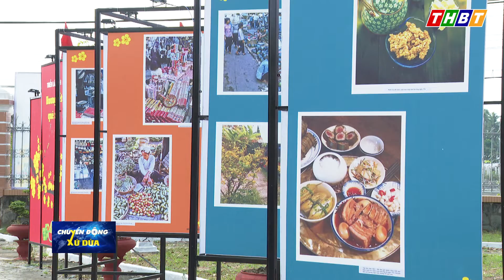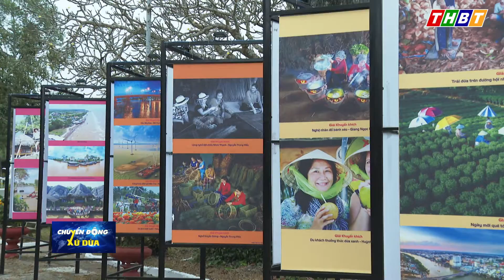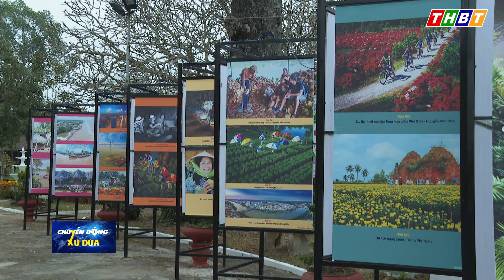THBT - Gợi lại hương vị tết xưa